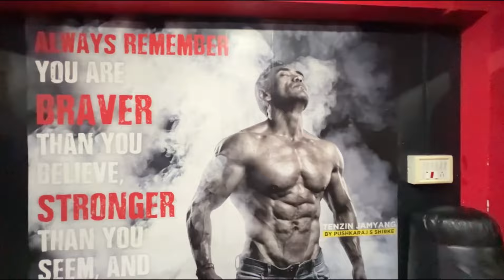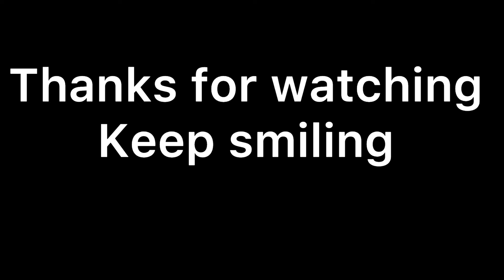Morning cardio and evening chest workout !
Back to back workout fr morning and evening and the posing practice !
Same meal plan till now and doing 4x6 workout for chest !
Keeping mind and muscles on focus and trying to do full range of motion ! Enjoying every Secound of my workout and the meal plan
For details and workout plan connect